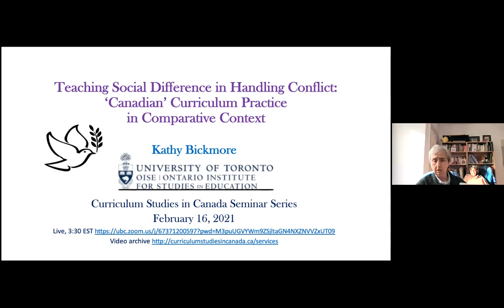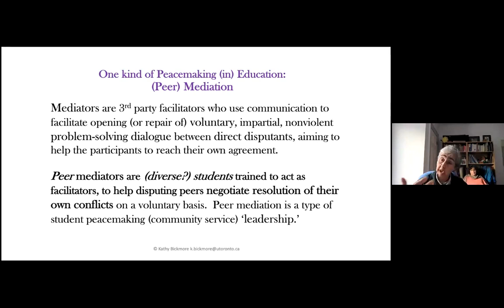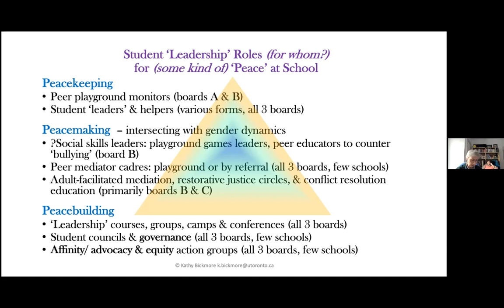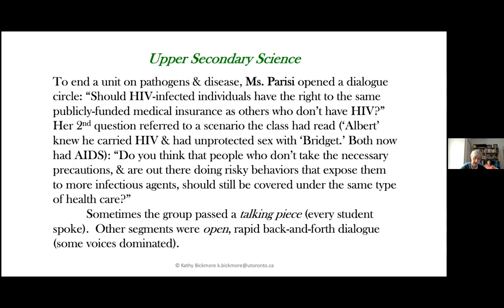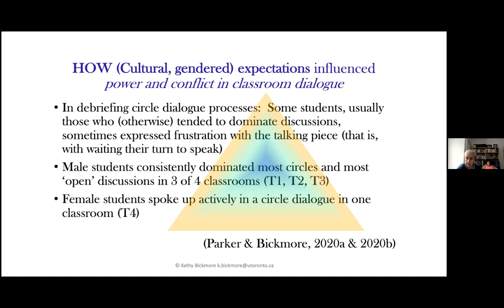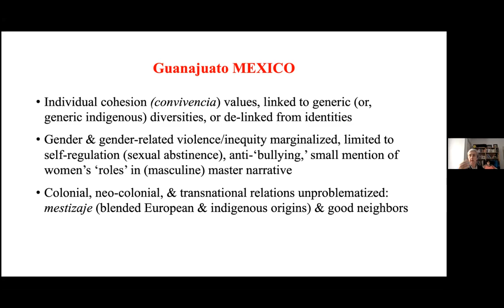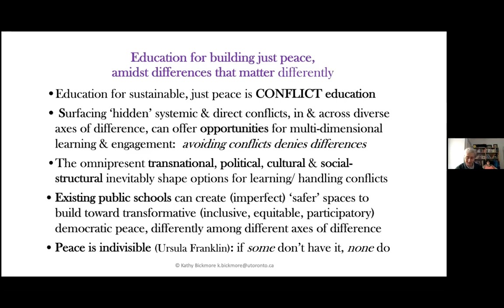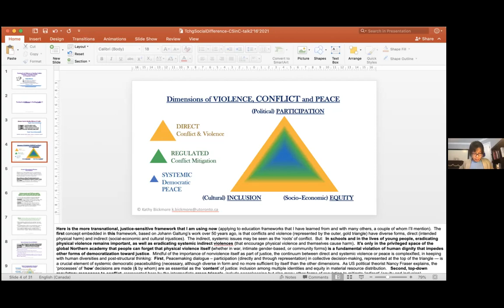Dr. Kathy Bickmore (Curriculum Studies in Canada Seminar Series)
Kathy Bickmore, University of Toronto, “Teaching Social Difference in Handling Conflict: ‘Canadian’ Curriculum Practice in Comparative Context”